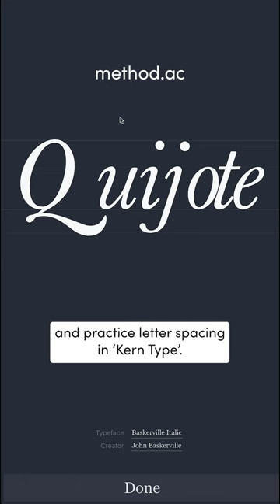Free resource for new designers